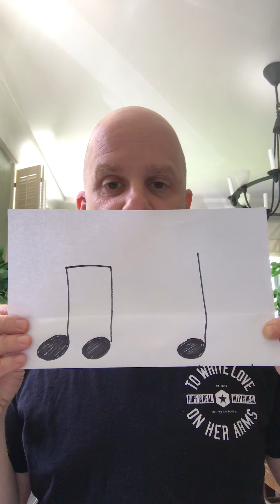K-2 Music Class #7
Two new songs to learn plus plenty of silliness.